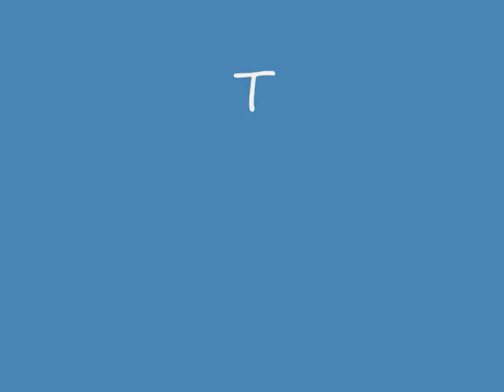Trigz - Grime kid (HF)